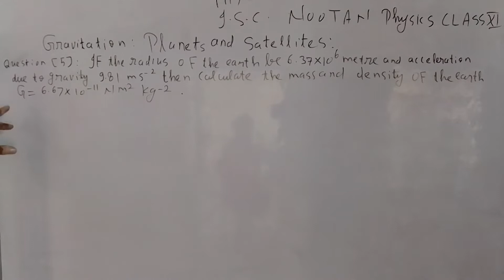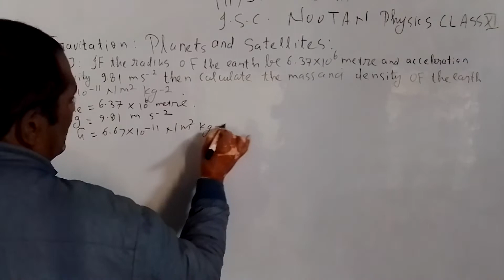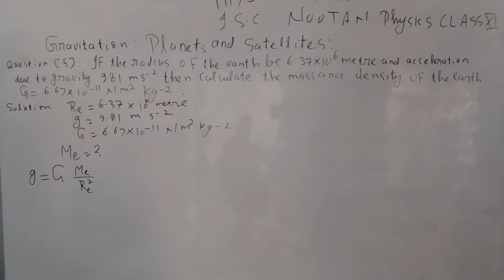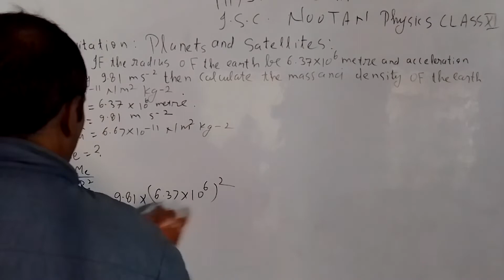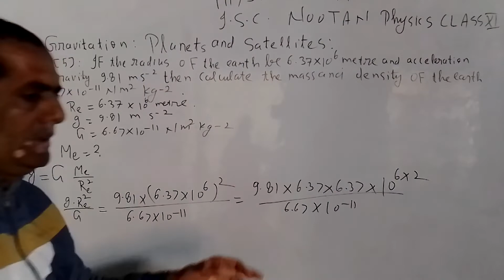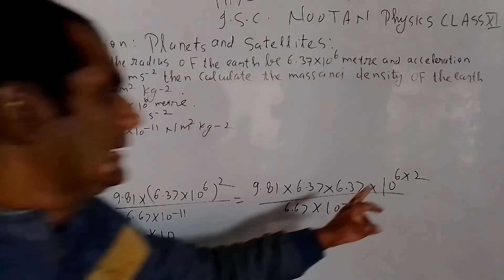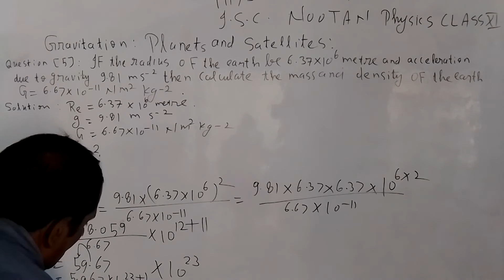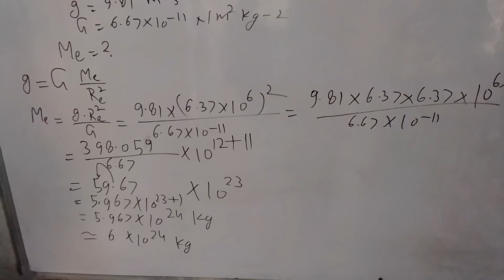PHYSICS CLASS XI NUMERICALS CHAPTER GRAVITATION PLANETS AND SATELLITES(4)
NUMERICAL : GRAVITATION: PLANETS AND SATELLITES